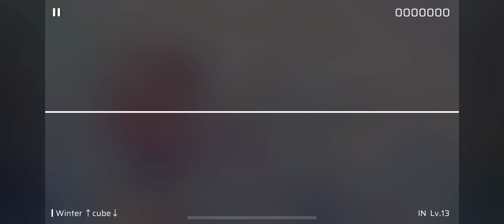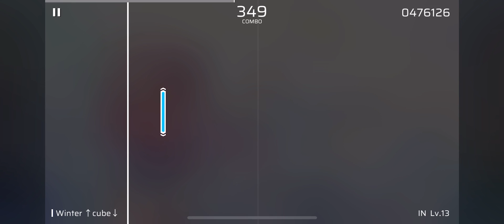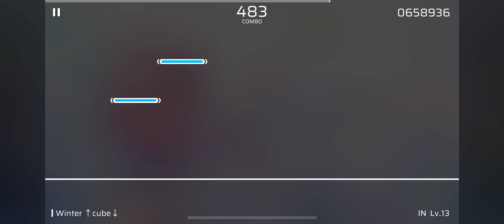【Phogros】Winter ↑ Cube ↓ （新譜面New Chart）[IN-13, ϕ]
加入我們的Discord：
      可以使用中文聊天：
      Can use Chinese to chat: